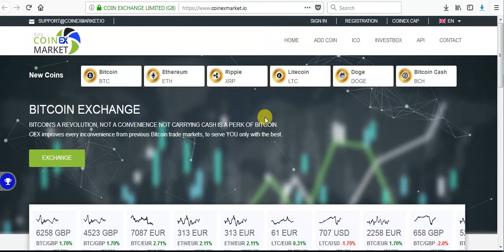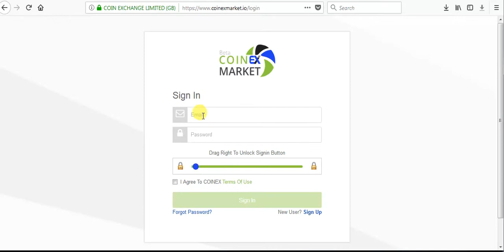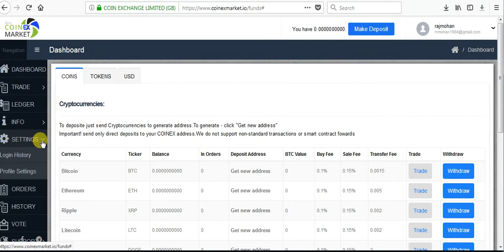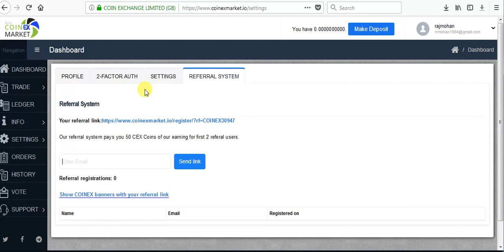COINEXMARKET SIGN UP GET BONUS 100 CEX- COINS YOUR FIRST 2 REFERRALS 50 COINS FREE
COINEXMARKET SIGN UP GET BONUS 100 CEX- COINS  YOUR FIRST 2 REFERRALS 50 COINS FREE with out work